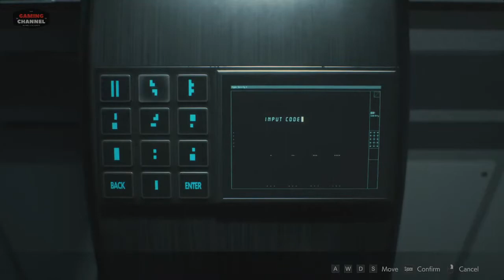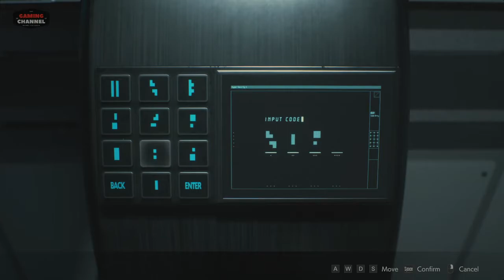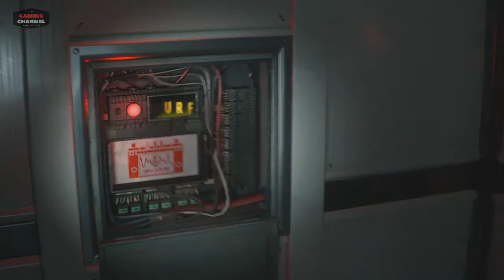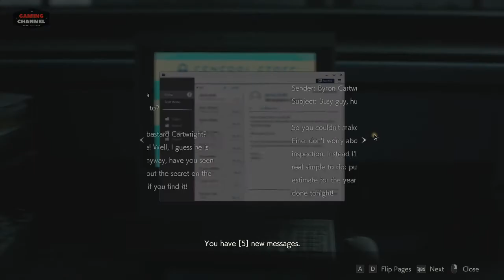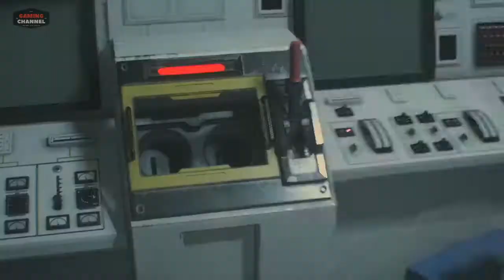RESIDENT EVIL 2 REMAKE Gameplay SpeedRun END (Claire Redfield Story) - No Commentary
● Saya ucapkan banyak terimakasih Kepada kalian yang sudah menonton video ini, yang sudah melihat channel youtube saya
 ● Dan jangan lupa support